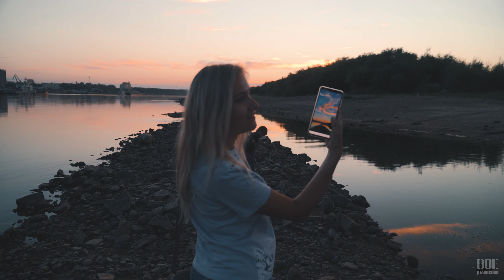Zhiyun Weebill-S test | Sony A7SII + Tamron 28-75 | Cine4 | 4K | Embankment (China / Russia)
Набережная реки Амур,
г. Благовещенск

Amur River Embankment (China / Russia)

Blagoveshchensk city

Zhiyun Weebill-S

Sony Alpha ILCE-7SM2

Tamron 28-75mm f/2.8 di iii Sony E

Cine4

Color Garding: Adobe Premiere Pro, Jakob Mihailo's LUTs